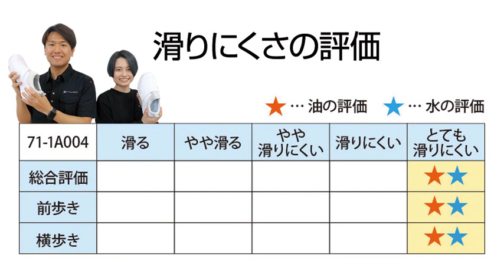【実験してみた】アシックス厨房シューズ(71-1A004)の滑りにくさをご紹介！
★★飲食店のユニフォーム通販フードユニフォームです★★

「滑りにくい」を売りにしているコックシューズって
実際どれくらい滑りにくいの？と思ったこと、ありませんか？

そこで！
滑りにくさを実験できるキットを使って、
水・油の上でどれぐらい滑らずに歩けるか
弊社スタッフが実際に実験してみました！

※動画内で紹介の71-1A004は、廃番となりました。
▼類似のおすすめ商品はこちら

【飲食店ユニフォームやコックコートの通販】
フードユニフォーム